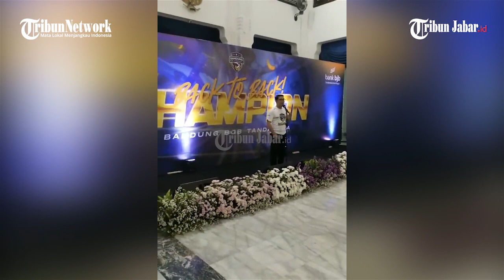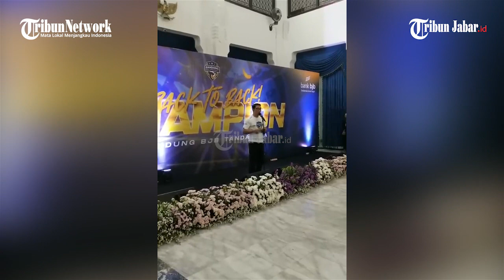BJB TANDAMATA MENGHADAP GUBERNUR! DIKASIH CUAN MELIMPAH USAI JUARA PROLIGA 2023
BONUS JUGA CAIR DARI BJB

TRIBUNJABAR.ID, BANDUNG-Tim voli putri Bandung bjb Tandamata berhasil meraih gelar juara Proliga 2023. Untuk itu, tim menerima uang pembinaan atau dana kadedeuh dari Pemprov Jabar.

Penyerahan apresiasi dilaksanakan di Aula Gedung Sate, Kota Bandung, Senin (20/3//2023).

Kadedeuh berupa uang tunai tersebut diserahkan lGubernur Jabar Ridwan Kamil bersama Bunda Pembina Tim Voli Putri Bandung bjb Tandamata, Atalia Praratya.

Ridwan Kamil menyampaikan Pemprov Jabar bangga dan mengucapkan selamat kepada tim voli putri Bandung bjb Tandamata yang berhasil meraih gelar juara pada ajang Proliga 2023.

"Semoga jiwa semangat juara ini dapat menyemangati dan memperkuat bahwa Pemprov Jabar merupakan Provinsi yang paling hebat, jago dan luar biasa, khususnya dalam bidang olahraga. Terus raih prestasi, tidak ada yang tidak bisa dikalahkan karena kita semua adalah pahlawan The New Hero to Our Young Generation.” ujar RK.

Selain kadeudeuh, tim juga mendapat dana apresiasi dari bank bjb. Hadiah diserahkan oleh Direktur Utama bank bjb Yuddy Renaldi, didampingi oleh Direktur Operasional bank bjb Tedi Setiawan dan Direktur Kepatuhan bank bjb Cecep Trisna beserta jajaran kepada perwakilan tim secara simbolis.

Yuddy Renaldi mengatakan bahwa kadedeuh yang diterima adalah wujud apresiasi pemerintah dan bank bjb terhadap prestasi dan kerja keras seluruh tim.

"Diharapkan dana kadedeuh yang diberikan dapat menjadi penyemangst bagi tim untuk terus mempertahankan capaian membanggakan ini di tahun-tahun berikutnya. bank bjb juga senantiasa berperan aktif dalam membina serta mencetak atlet nasional yang berprestasi," kata Yuddy.

Tahun ini, tim Bandung bjb Tandamata menyabet title back-to-back champion setelah berhasil menjuarai ajang Proliga dua tahun berturut-turut sejak 2022.

Total ada empat gelar juara yang berhasil diraih tim sepanjang berkompetisi, yakni pada 2003, 2006, 2022 dan 2023.

Laga final berlangsung pada Sabtu, 18 Maret 2023 di Gor Amongrogo, Yogyakarta. Tim Bandung bjb Tandamata berhasil keluar sebagai juara setelah bertanding sengit dengan tim Jakarta Pertamina Fastron dengan skor akhir 3-2.*

Laporan: Gani Kurniawan | Editor: Mega Nugraha | Video Editor: Edwin Tk